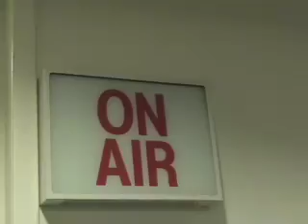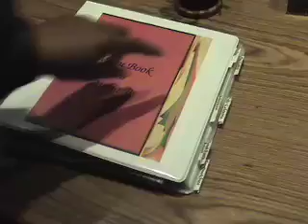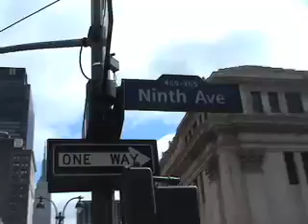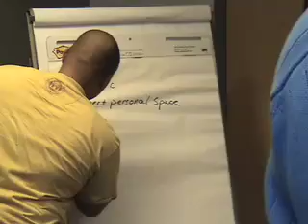CITY Project 2007 Part 1 of 3